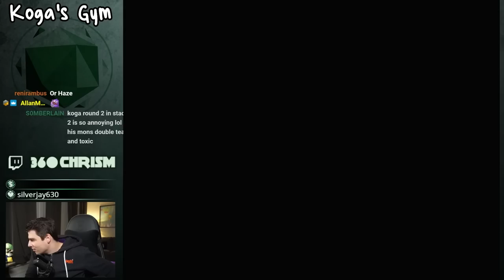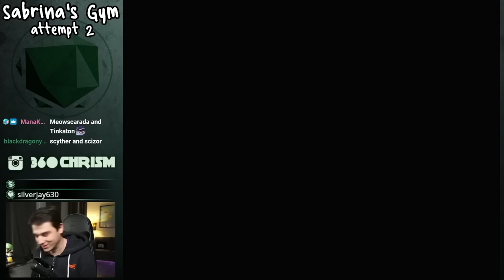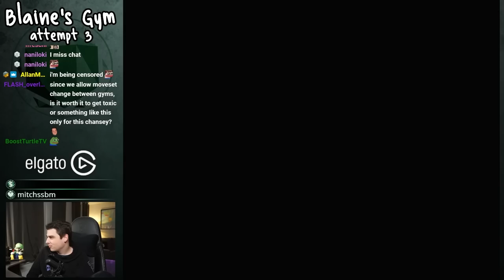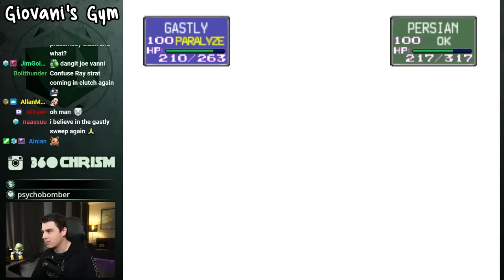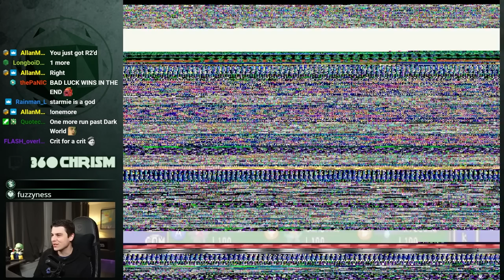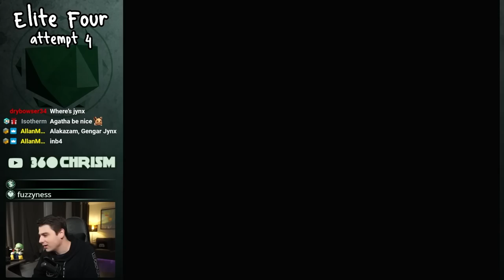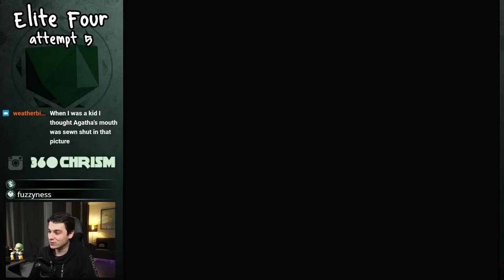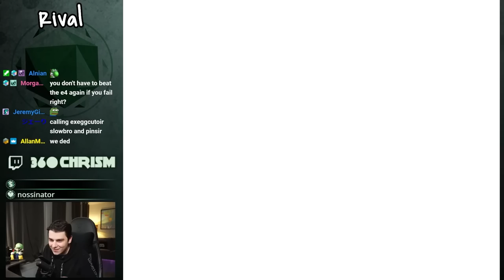Can you beat Pokemon Stadium using only GHOST types?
(directly supports the channel!)